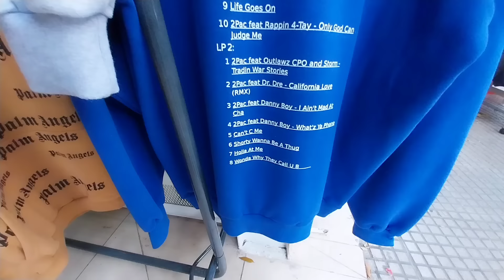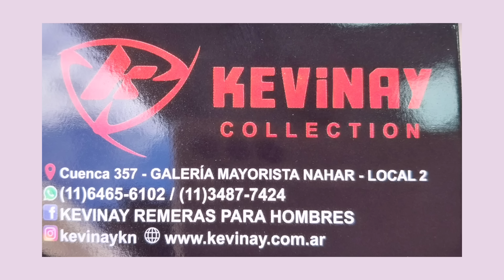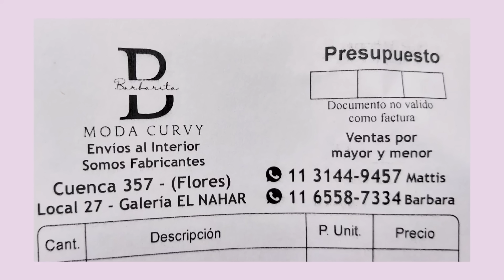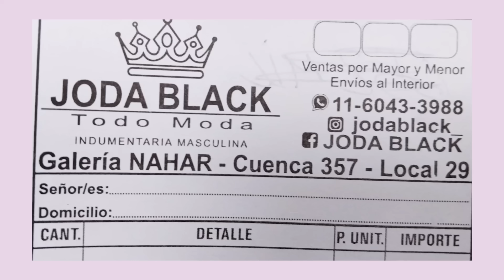BUZOS y JOGGINGS 🛍🌨 Avellaneda Flores